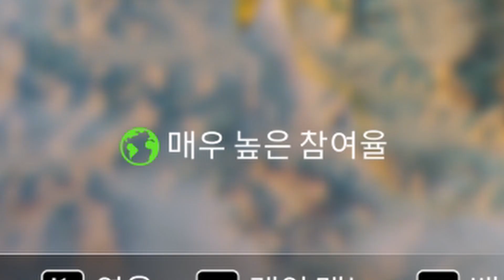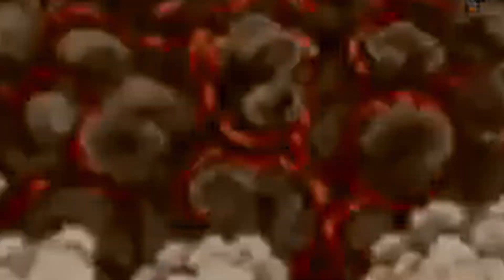[포아너] 2분52초 만에보는 포아너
히히 갓겜